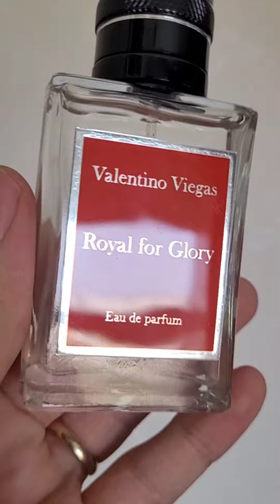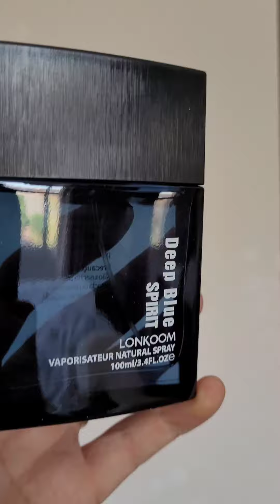8 PERFUMES ELEGANTES QUE VALEM MUITO A PENA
☑ AnMy Perfumes

☑ CUPOM: NAOSOU

☑ CUPOM: NAOSOU10

☑ CUPOM: NAOSOU10

☑ CUPOM: BRUNO10

☑ CUPOM: NAOSOU

☑ CUPOM: NSP10

☑ CUPOM: BRUNO

☑ Cupom: NSP5

☑ SAPIENTIAE NICHE
☑ CUPOM: BRUNO10
☑ 10% por cartão em 10x sem juros
☑15% por pix ou boleto

☑ CUPOM: bruno15

☑ CUPOM: BRUNO10

☑ CUPOM: BR12